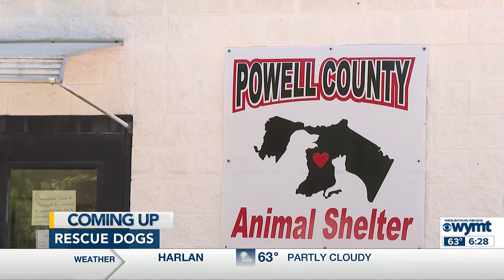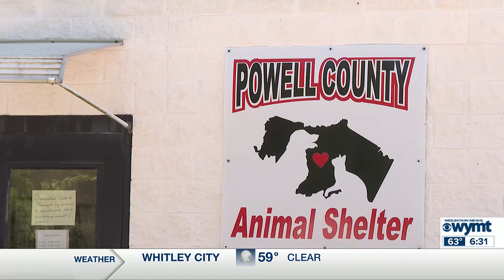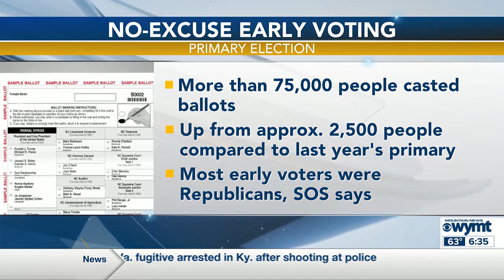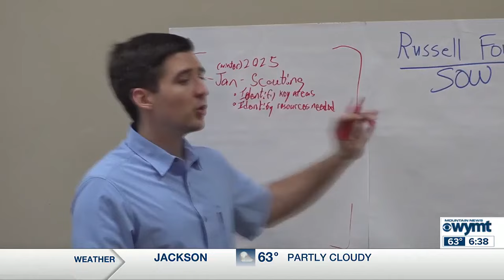WYMT Mountain News This Morning at 6:30 a.m. - Top Stories - 5/21/24